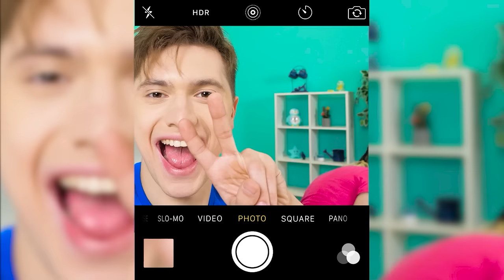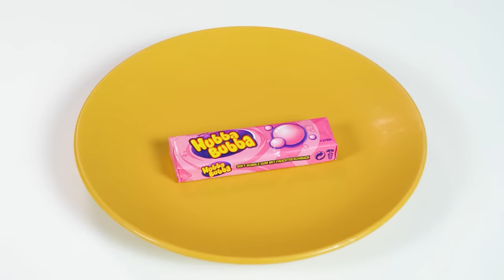Real Food vs Chocolate Food Challenge | Funny Food Situations by HAHANOM Challenge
So guys, it's time to test your love of chocolate. There is chocolate on one plate, and on the other ... you will see for yourself ...